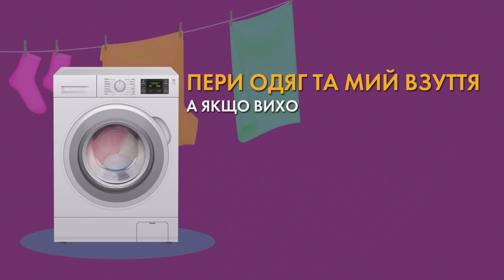Covid 19 alert animation